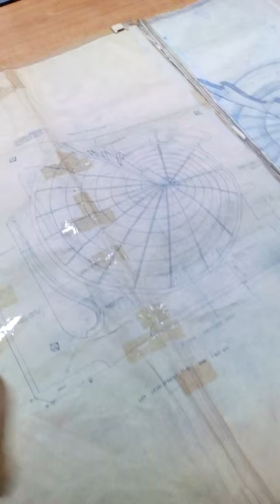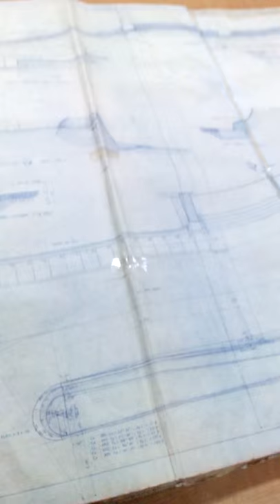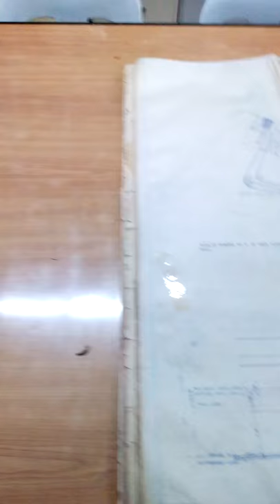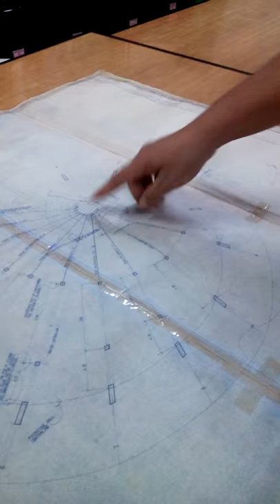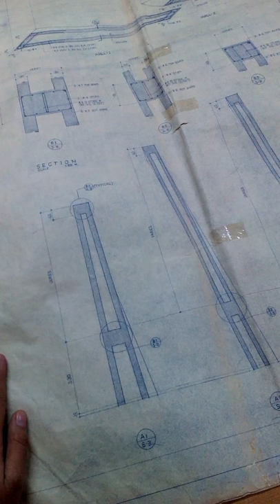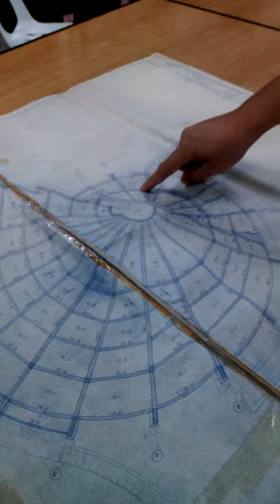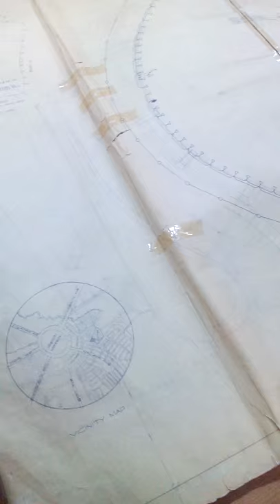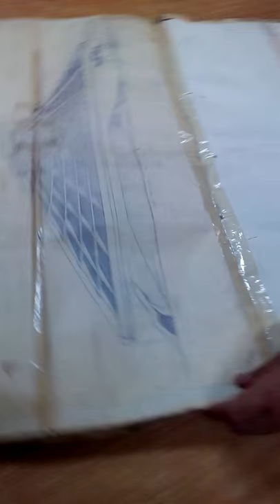HERITAGE 2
Presenting the manually drawn blueprints made by our National Artist Architect Leandro Locsin